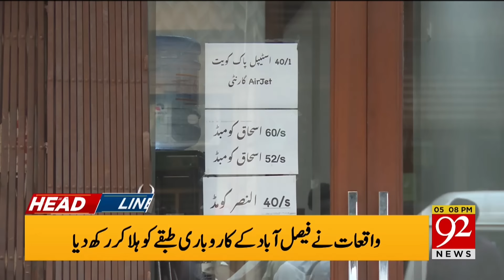CM Maryam big Announcements? | 92 News Headlines 5 PM | 92NewsHD